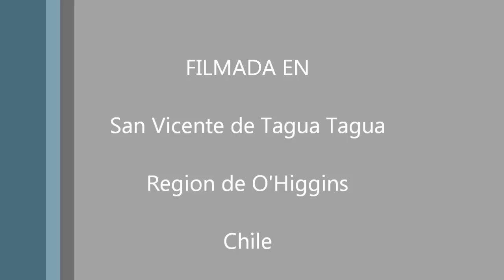Duo Arpas del Tagua Tagua. Isabel Fuentes y Diego Barrera. Arpa Chilena. Las dos puntas.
El Duo Arpas del Tagua-Tagua, integrado por Isabel Chabelita Fuentes (82 años) y Diego Barrera (24 años) -ambos de San Vicente de Tagua-Tagua, Región de O'Higgins, Chile- interpretan un arreglo para dos arpas de la tonada cuyana LAS DOS PUNTAS, cuya música es del destacado compositor Carlos Ocampo.